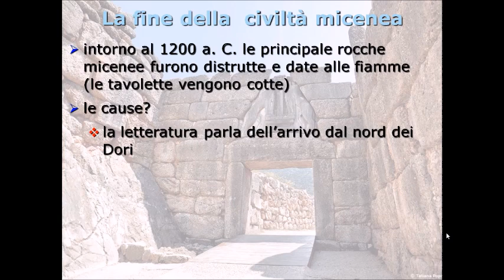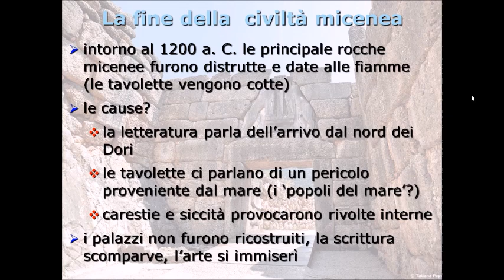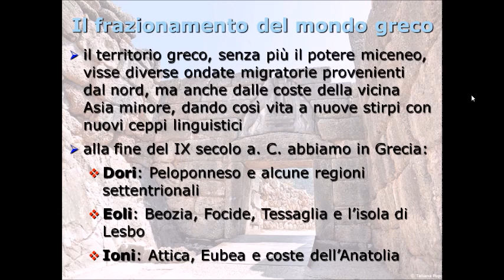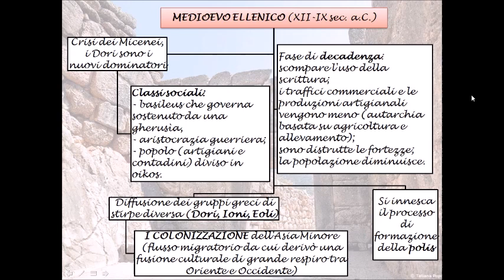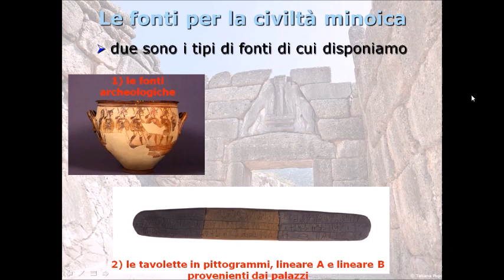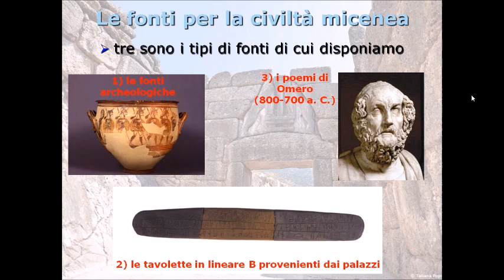Medioevo ellenico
2) oppure clicca sul super grazie sotto il video, e donami un caffè o una birra (2 euro),
3) oppure clicca su
4) oppure appunto abbonati e guarda i video esclusivi su questo canale, anche se ce ne sono più di 5800 gratuiti.